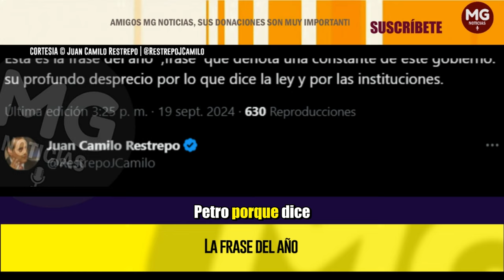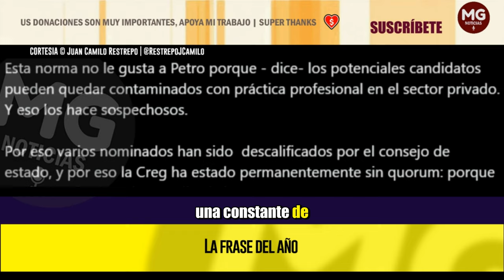LA FRASE DEL AÑO (del Presidente Petro) 📢 Juan Camilo Restrepo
Las normas dicen que los comisionados de la Creg deben tener experiencia profesional en la materia que van a regular  , acreditada “ durante un periodo determinado de años”. No solo teórica, sino práctica.